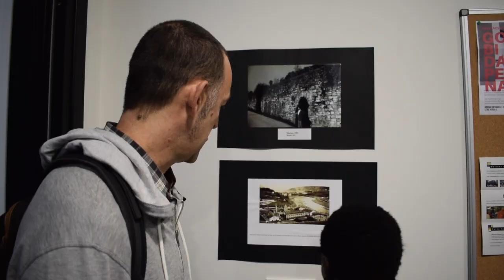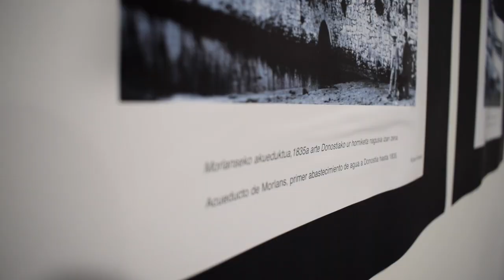Morlanstarrak auzo elkarteak egoitza inauguratu du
Iritsi da eguna. Morlanstarrak auzo elkarteak egoitza inauguratu du, gaur arratsaldean. Donostiako Udalak duela pare bat urte egin zion lokalaren lagapena, eta ordutik erabili badute ere, txukuntzeko denbora hartu dute. Azkenik, ateak ireki dizkiete auzotarrei, eta euren asmoa da egoitza eragileek ere erabiltzea.